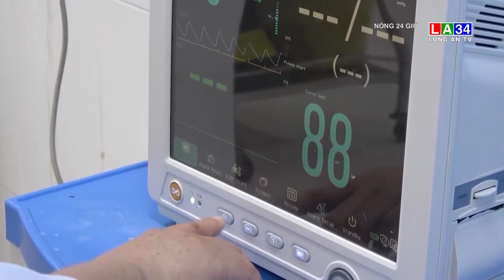Ăn hạt cây dầu mè, 3 trẻ n.g.ộ đ.ộ.c | LONG AN TV